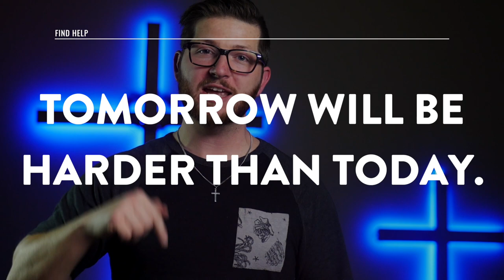My Message to Addiction // It's Not Over, You Can Overcome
Addiction is all around us, how do we handle it? How do we break the cycle? It starts today.